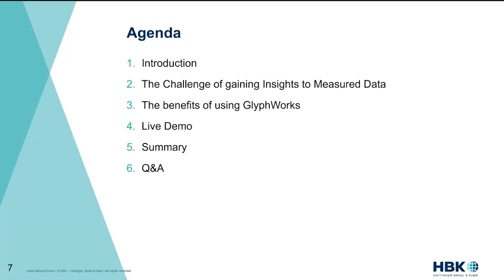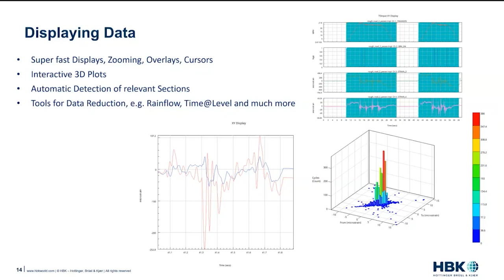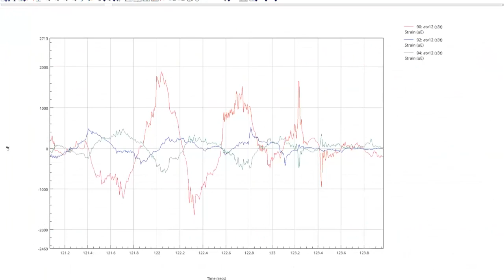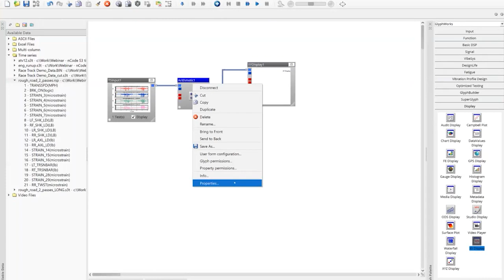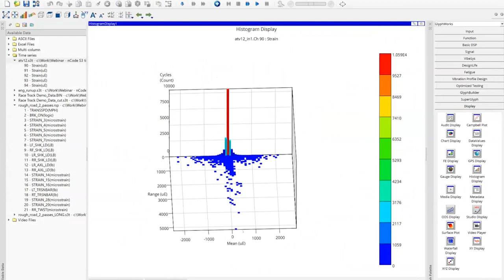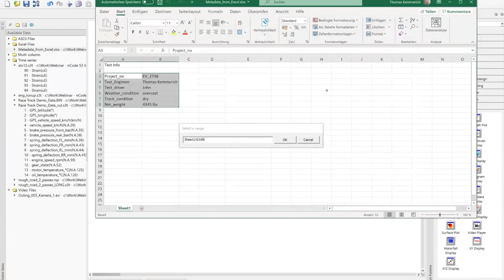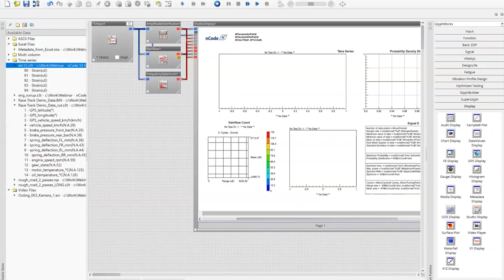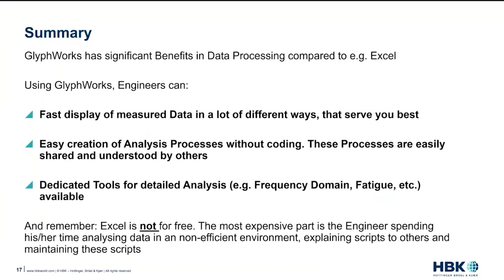Benefits of Using nCode GlyphWorks Instead of Microsoft Excel for Processing Measured Data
Spreadsheet programs are a readily available business tools that offer features for organizing and analyzing columns of data. However, spreadsheets present limitations for those involved in analyzing sensor data and looking to deliver robust engineering insights, collaboration and encapsulate processes.

This webinar will describe how engineering analytics software such as nCode GlyphWorks addresses the challenges of processing time series data, handling different file formats, and sharing processes for re-use. These processes may include the use of specific engineering analysis tools such as rainflow cycle count, classification histograms, digital filtering and frequency spectra. Examples will demonstrate how nCode GlyphWorks simplifies the task of building analysis workflows and provides various ways of displaying time series data, with overlays, zoom, cursors, etc. as well as displaying other data types such as 3D histograms or waterfall spectra.

Originally presented on October 27, 2021